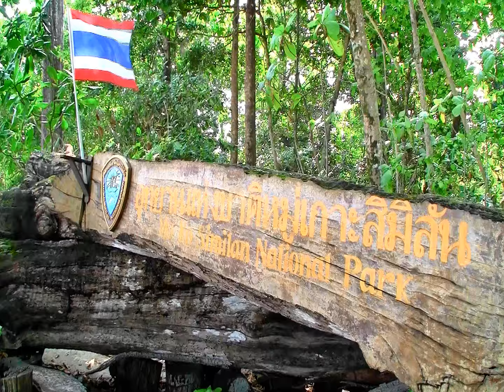Similan Island Dive trip January 2016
Similan Island Thailand Dive trip January 2016